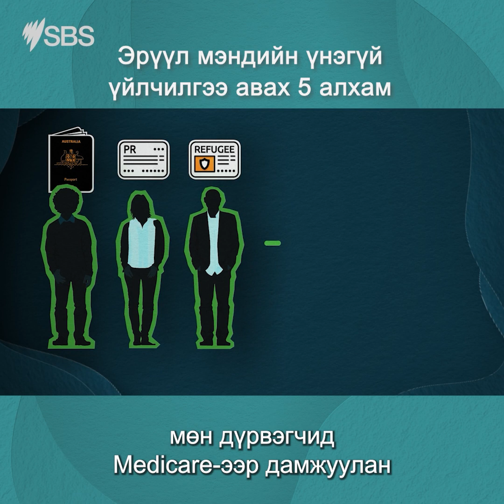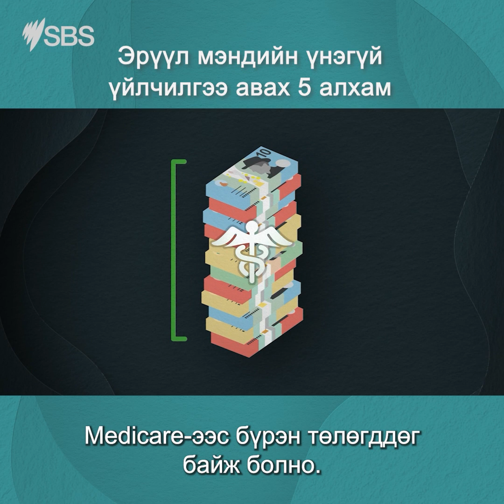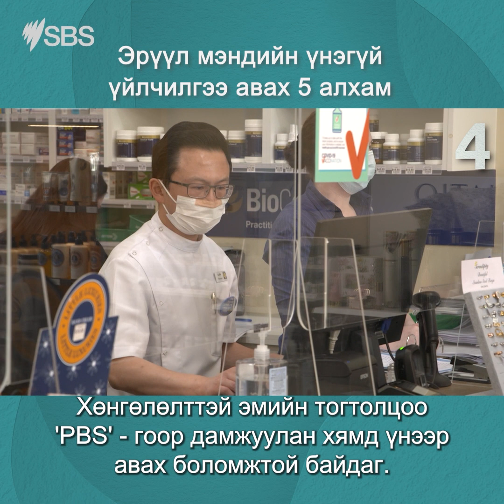Австралид эрүүл мэндийн үйлчилгээг үнэгүй авах тухай | Australia Explained | Mongolian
Medicare нь Австралийн иргэд, байнгын оршин суугчид болон дүрвэгсдэд эмнэлгийн үйлчилгээг хямд эсвэл үнэ төлбөргүй  авах боломжийг олгодог. Энэ үйлчилгээнд хэрхэн хандах талаар олж мэдээрэй.